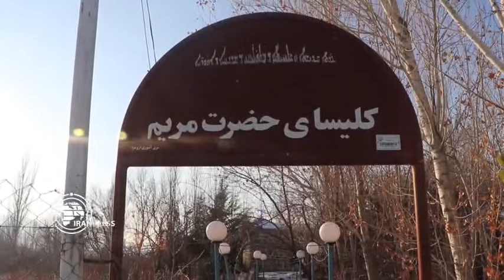St. Mary Church; smallest historical church in Iran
The smallest historical church in Iran is located in Janveslu village near Urmia, the capital of West Azarbaijan Province.